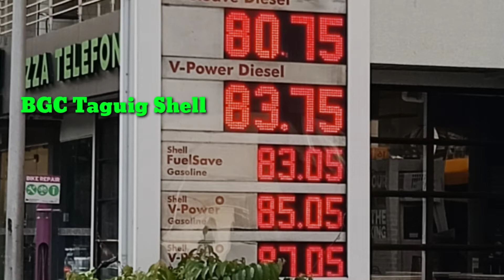Oil Price Update +10pesos magkanu naba ang Gas ngaun ..????